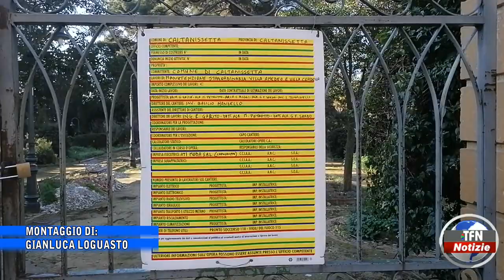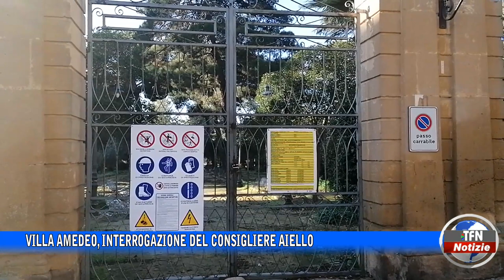Villa Amedeo, interrogazione del consigliere Aiello